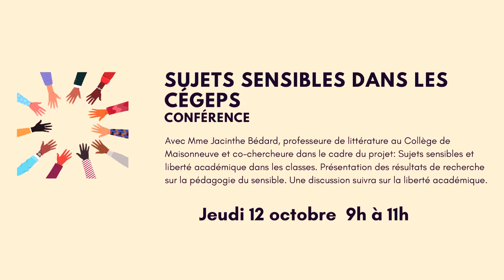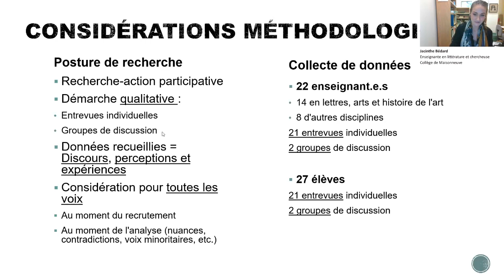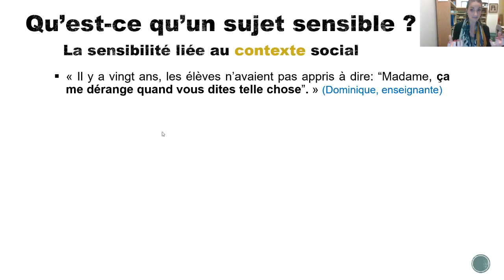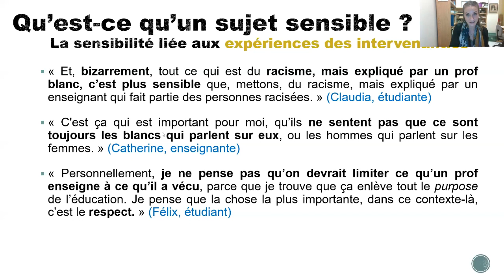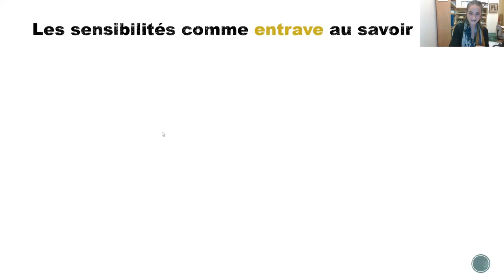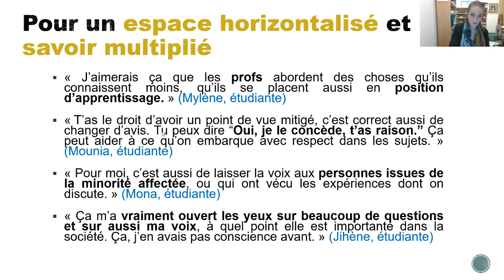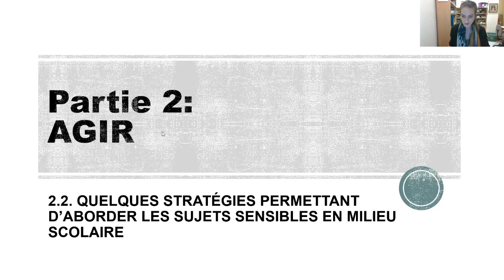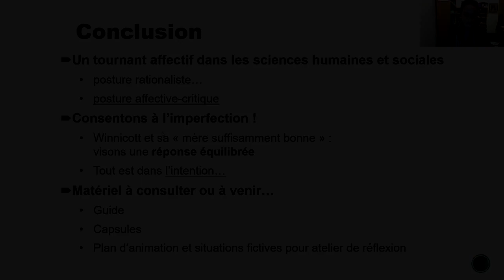Les sujets sensibles dans les cégeps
Avec Mme Jacinthe Bédard, professeure de littérature au Collège de
Maisonneuve et co-chercheure dans le cadre du projet: Sujets sensibles et
liberté académique dans les classes. Présentation des résultats de recherche
sur la pédagogie du sensible. Une discussion suivra sur la liberté académique.